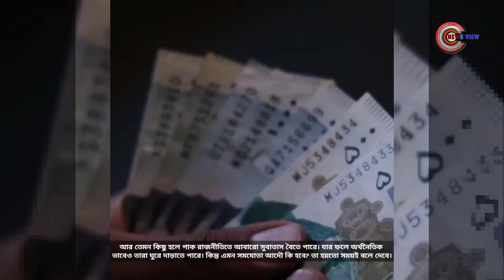ইমরান খান কি সেনাবাহিনীর সঙ্গে সমঝোতার পথে হাঁটছেন? | News View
ইমরান খান কি সেনাবাহিনীর সঙ্গে সমঝোতার পথে হাঁটছেন?